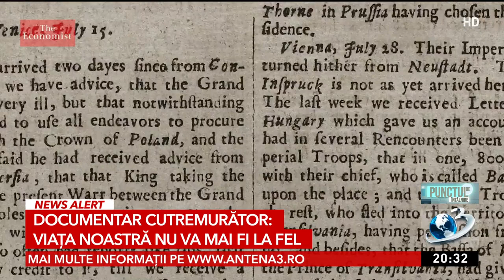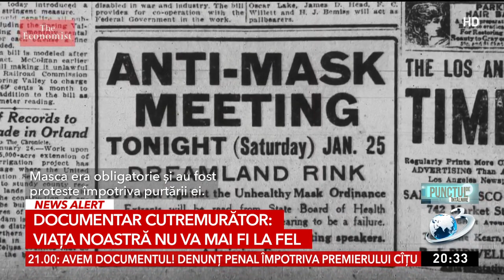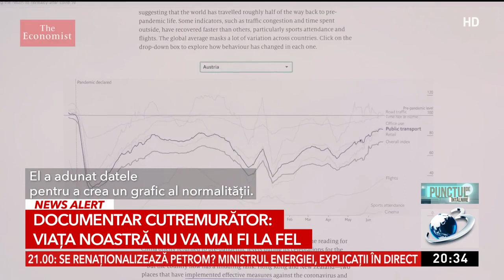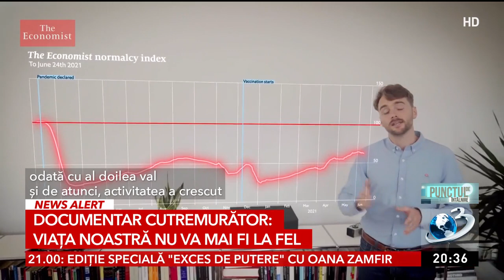Documentar The Economist: Viaţa noastră nu va mai fi la fel după pandemie